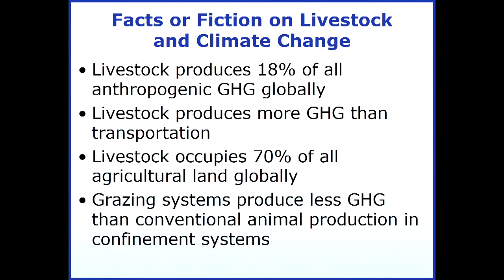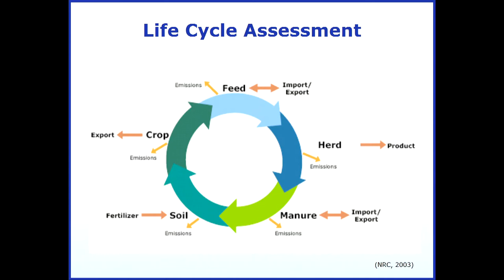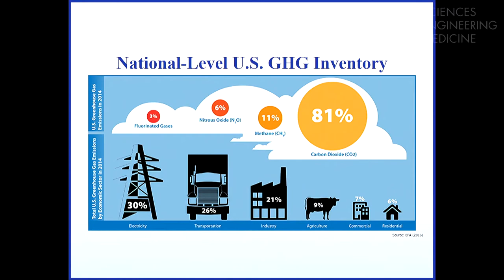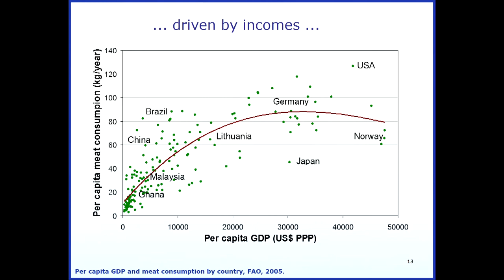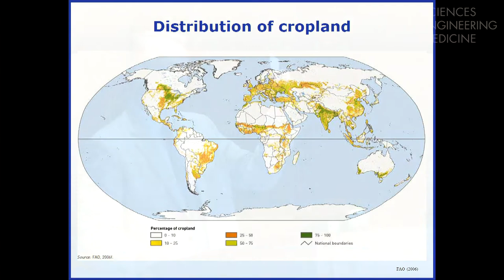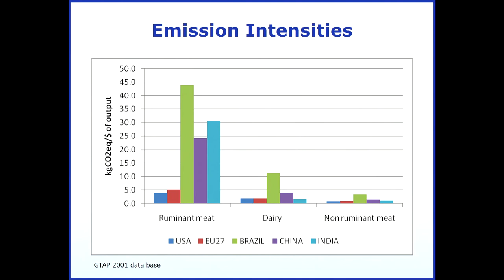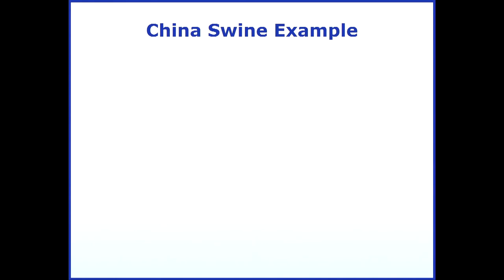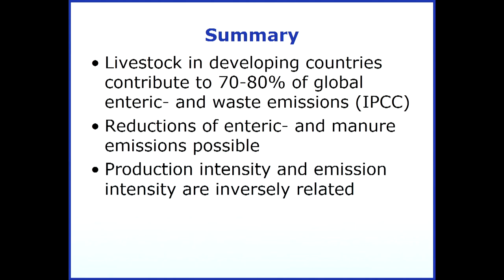08/02/2018 - Session 4: Mitloehner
Reducing the Footprint of Animal Agriculture
Frank Mitloehner, University of California, Davis